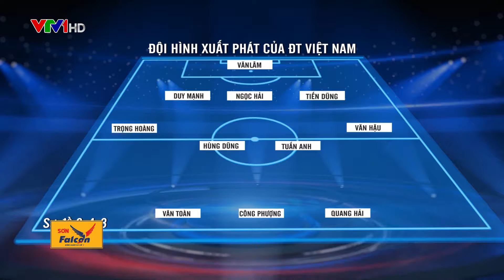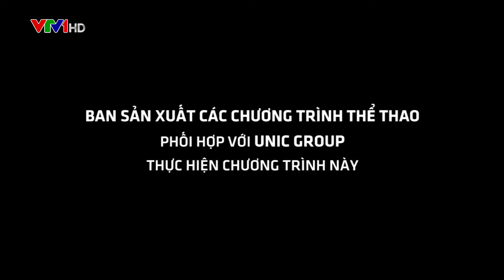Sơn Falcon - Bình luận thể thao 11.10.2019